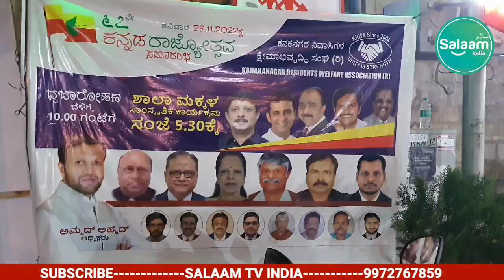kanaka nagar residents welfare association Celebrated Kannada Rajya Utsav Programe